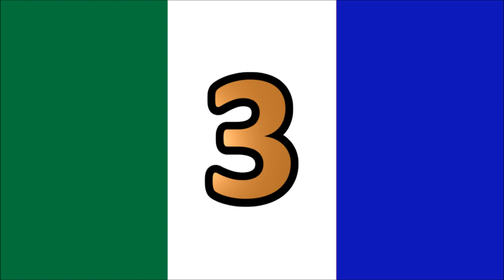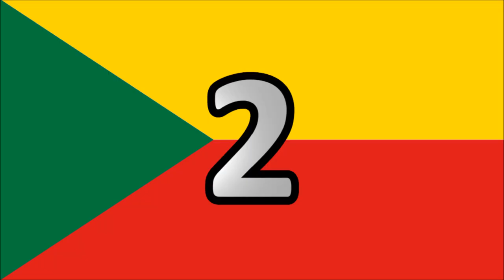Top 10 Worst Designed Country Flags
We show you the worst designed national flags.